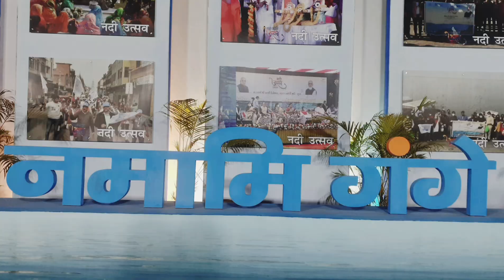PRAYAG KUMBH MELA 2022 || PRAYAGRAJ 🎈